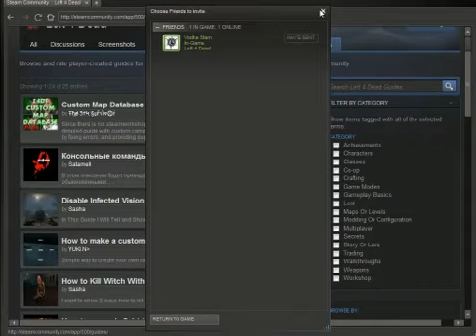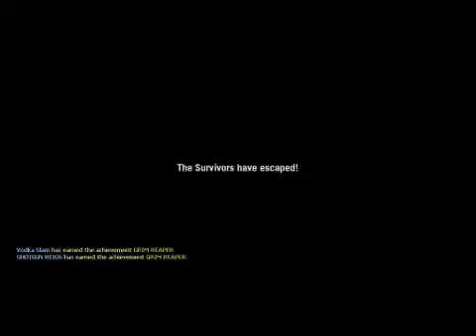Left 4 Dead Campaign Shits N Gigs Co-Op Walkthrough #21 W/ Vodka Slam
Decided to start filming game walkthroughs, and wanted to use an easy favorite to start with!